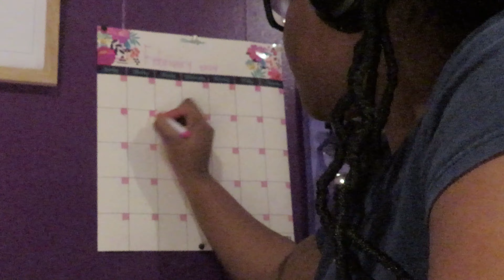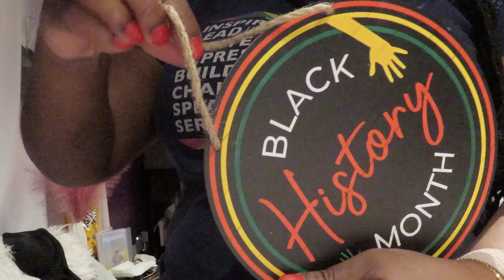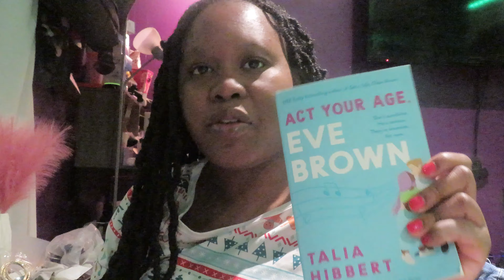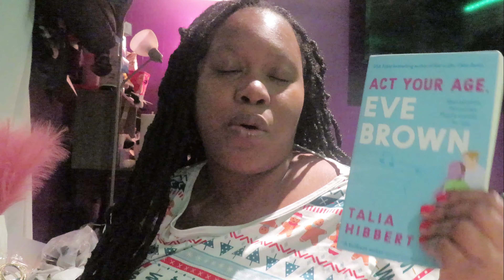FEBRUARY RESET: January Reflections, Goals, Target Skincare , Decor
In today's video, I am doing a February reset for the month.

PAID LINKS
Tula Classic Cult Cleanser
Tula No Makeup Cleansing Oil

GOAL- 1,300

Act Your Age Eve Brown Book
Kiss Super Peel Socks
Black Girl Sunscreen
Laptop Stand

IPhone 14

ABOUT ME:
Location: NYC
Ethnicity: Antiguan/Haitian American
Age: 28

SEND ME STUFF TO REVIEW OR UNBOX :
Abigail